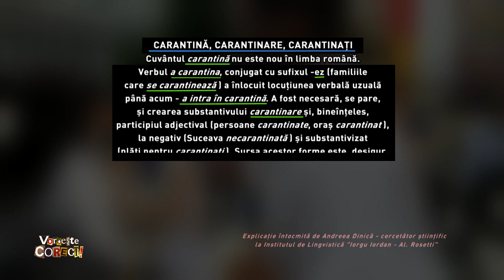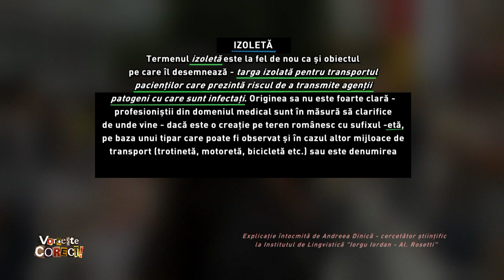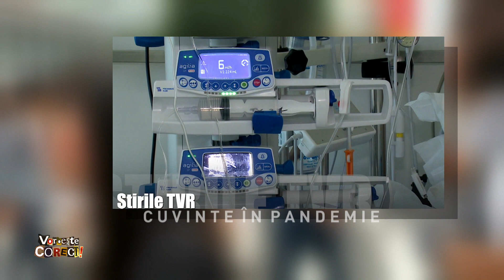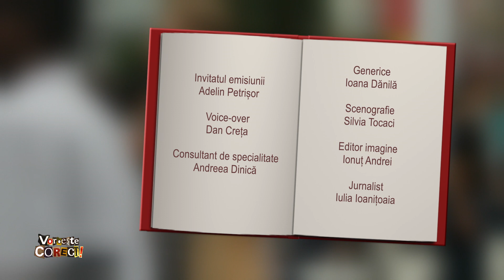Vorbeşte corect!, cu Adelin Petrişor: „carantinare”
Ediţia emisiunii Vorbeşte corect! difuzată miercuri, 9 decembrie, de la ora 13:20, la TVR1.